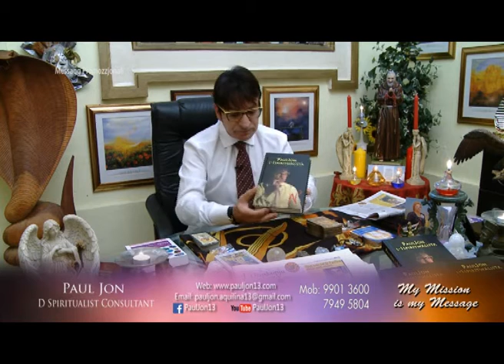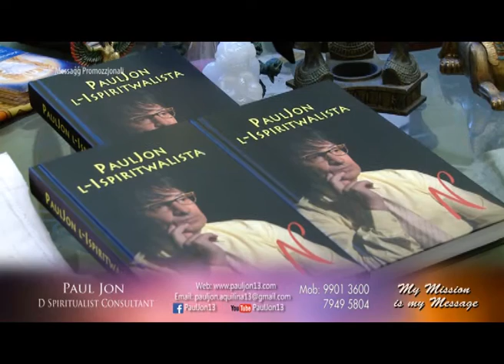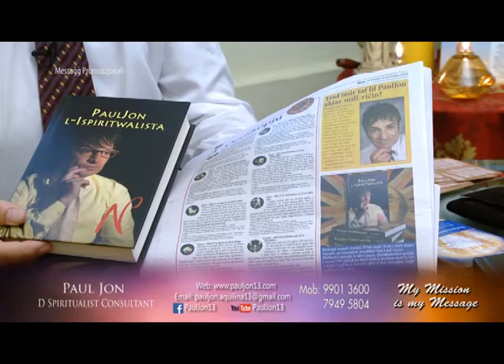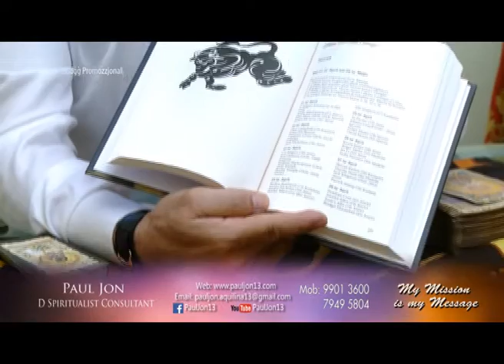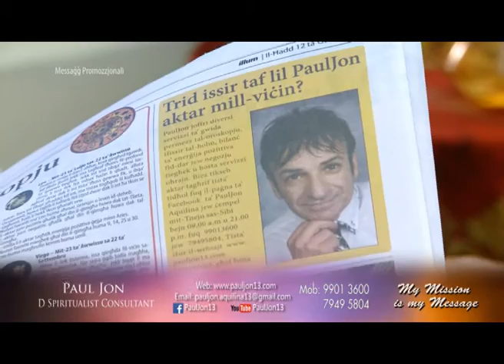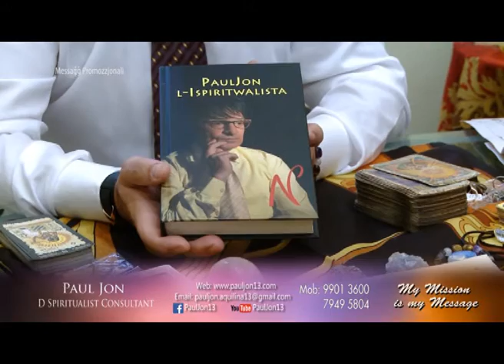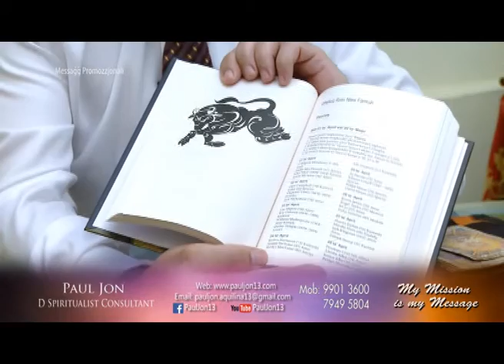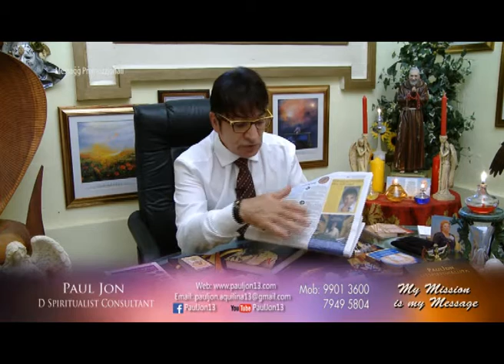PaulJon13 - Book Promotion